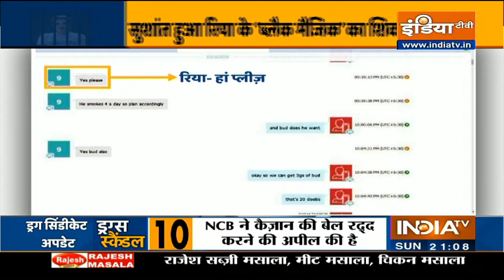रिया का ड्रग गैंग: सफेद पाउडर का काला कारोबार..सबसे बड़ा वार | Special Report